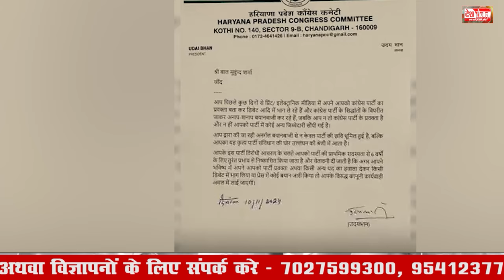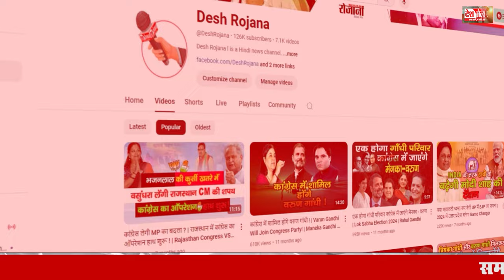अशोक तंवर बनेंगे कांग्रेस के प्रदेश अध्यक्ष ! | Congress leader Balmukund Sharma